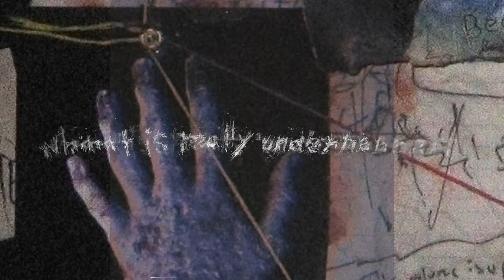Code Orange - The Path To Paradise... (Official Audio)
What Is Really Underneath? the album Available Now

What Is Really Underneath? is a companion album to 2020’s acclaimed Underneath. Part reimagining, part soundtrack What Is Really Underneath?, contains elements of the 2020 album while digging deeper down into the Code Orange universe with original unreleased companion pieces composed entirely by the band.